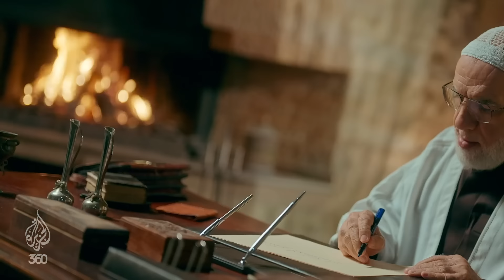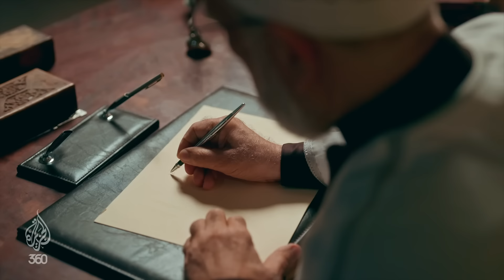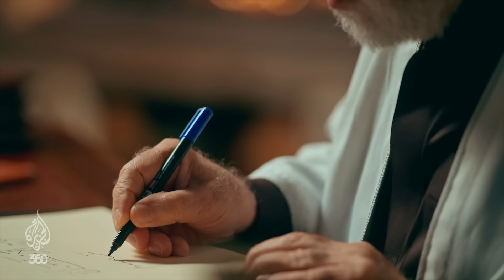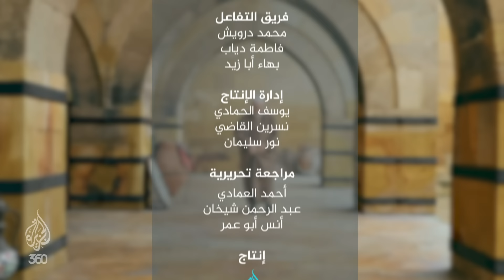النبي الإنسان (8) | ستتعجب بالذي كان يفرحه صلى الله عليه وسلم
يأتيكم برنامج "النبي الإنسان" يوميًا في رمضان، الساعة 6 مساءً بتوقيت مكة المكرمة عبر "الجزيرة 360" في يوتيوب على الرابط التالي: